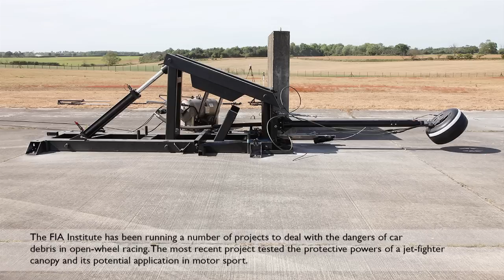FIA close cockpit tests [paddockbox.com]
FIA runs test on 2 type of cockpit enclose for the future protection open wheel racing